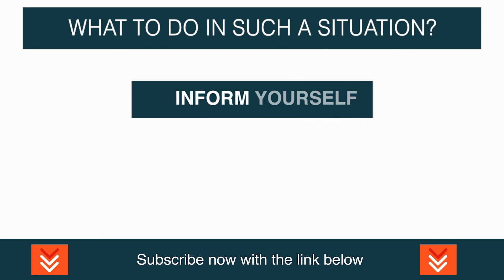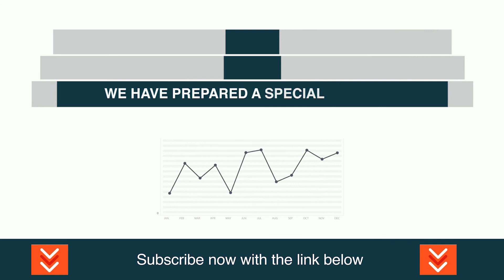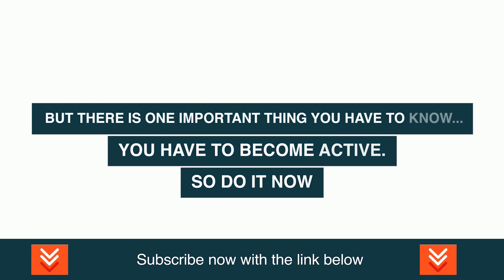Ron Paul: The Fed Is Ruining The Dollar! All The Manipulation Going On..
Ronald Ernest Paul (born August 20, 1935) is an American author, physician, and retired politician who served as the U.S. Representative for Texas's 22nd congressional district from 1976 to 1977 and again from 1979 to 1985, and for Texas's 14th congressional district from 1997 to 2013.

Video content: Ron Paul, Restart, reset, the big reset, banks USA, savings banks USA, economy USA, finance USA, money USA, capital USA, stocks USA, stock exchange USA, real estate USA, politics USA, media USA, gold, gold coins, silver, precious metals, bitcoin , Cryptocurrency, currency crisis, currency reform, financial community, financial policy, financial market, banks, financial crash, euro crash, bank crash, investment, euro crisis, economic crisis, bankruptcy, bankruptcy, inflation, credit, insolvency, profit, system change, reset, crash, finance, finance, money , Trade, goods market, means of payment, securities, cash, bank balances, claims, debt capital, interest, liabilities, purchasing power, central banks, ECB, precious metals, expropriation, system change, stock market trend, success channel, company, state, Bill Gates, Jeff Bezos, Elon Musk, Warren Buffett, Bernard Arnault, Mark Zuckerberg, Larry Ellison, Larry Page, finance, crash, cash, microstrategy, Michael Saylor, gold, central banks, currency, economy, government, politics, stocks, assets, real estate, money, future, inflation , Recession, Technology, Asset Advisor, Finance, Crash, Cash, Microstrategy,  Bitcoin, BTC, cryptocurrency, gold, central banks, currency, economy, government, politics, money print, assets, stocks, ethereum, fortune, investment, PayPal, stock market, real estate, money, future, inflation, recession, technology